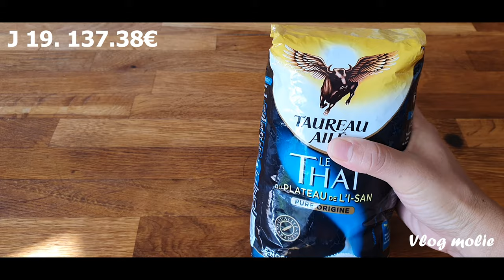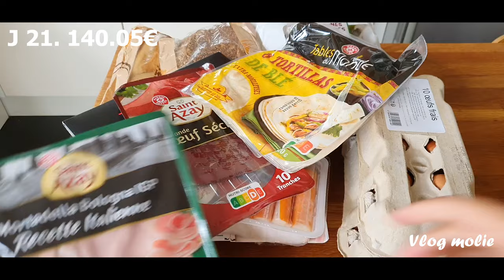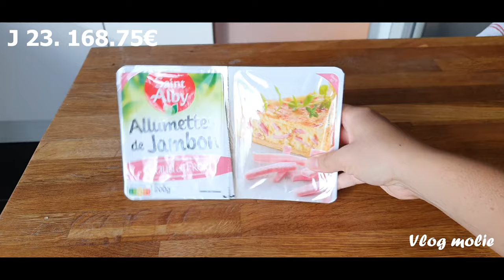VIVRE A 2 AVEC 200€ PAR MOIS /JOUR 19 A 25 /SOUPE KIMCHI &APERO /PETIT BUDGET ETUDIANT/ASMR /VLOG 5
Suivez moi :
Hello tout le monde, j'espère que vous allez bien :D
Tout d'abord, merci pour  les gentils commentaire et les j'aime, ça me touche énormément 🥰
J'ai vu souvent la même question:
dans la semaine on ne prend pas souvent les petit déjeuner, sinon ça nous arrive de temps en temps les week-ends. On bois quasiment que de l'eau et pour les desserts on n'en mange pas souvent non plus. si jamais on a faim on consomme plutôt les restes des plats du midi ou du soir.

Musique

Cultiver, potager, balcon, terrasse, fruits, légumes, toogootogo, manger pour pas cher,
petit budget, retour de courses, repas pas cher, repas petit prix, manger 1€ par repas ,
par jour, astuces, comment faire, recette, budget serrée, économiser, idée repas,
manger pas cher et bon, manger bien et pas cher, moins 1€, bien manger pas cher,
manger sain pour pas cher, prix choc, manger bio pour pas cher, astuce et bon plan
recette rapide, recette facile, recette moins 10 min, ramen, soupe phô, canard laqué,
recette asiatique, bibimbap, ravioli, sumai, soupe de riz, kebab, hamburger, nem,
samossa, rouleaux de printemps, recette étudiante, tacos, kfc, salade été,
salade césar, œuf Bénédicte, spaetzel, indian cuisine, peaceful cuisine, nitish and cuisine,
dr dangs molecular cuisine, cuisine, cauchemar en cuisine, indian cuisine recipes,
krishna cuisine,  mazar cuisine, french cuisine, food challenge, street food, food shorts
5 minute crafts food, chinese food, food vlogs, classic mini food, beard meets food , choux farcie

cocktail, fruits rouges limonade, citron eau pétillante, thé au pêche, lahmajum , lahmacum, bibimbap, recette, vie quotidienne